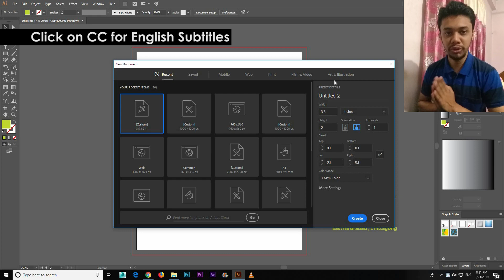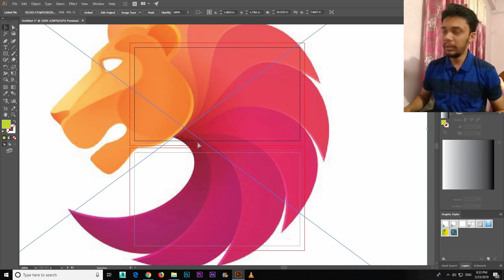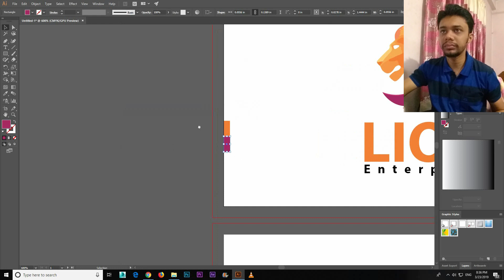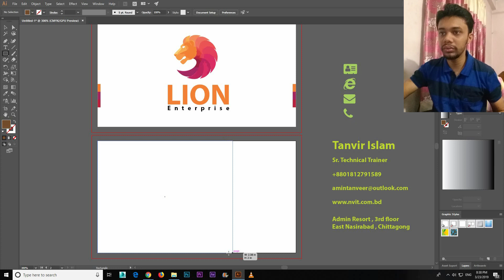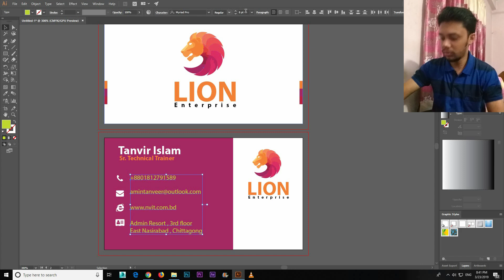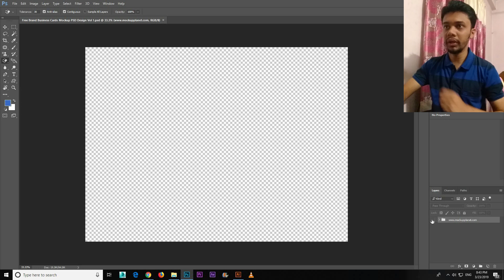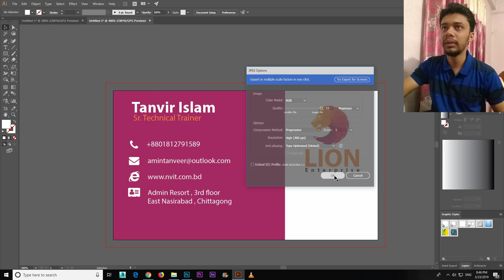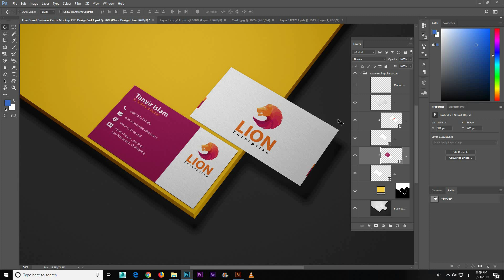Business Card Design Psychology Part 2 | Adobe Illustrator & Adobe Photoshop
In this tutorial i will show you how to design a standard business card in Real World.
We will discuss about shapes , color , font , size and other attributes in  business card.
We will then use a mock up in Photoshop to present our business card.